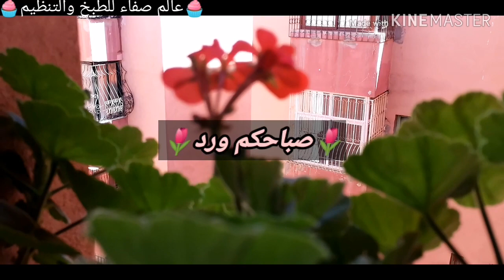حضري ألذ😋 التحليات الرمضانية🌛 الاقتصاديةبنكهتي الشوكولا🍫 والكاراميل🍮/ألذ حشوة بريوات بسمك🐟 الميرنا😉👌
ولا تنسى تفعيل زر الجرس ليصلك اي جديد وشكراا ❤️
حضري ألذ😋 التحليات الرمضانية🌛 الاقتصاديةبنكهتي الشوكولا🍫 والكاراميل🍮
مقادير تحلية الشوكلاته
نصف لتر حليب
2م ك حليب مجفف
2م ك سكر حبيبات
2 كيس كاكاو مر
15 قطعة شوكولاته
2 م ك نشا الذرة
مقادير تحلية الكاراميل
6 م ك سكر حبيبات
م ص زبدة
نصف لتر حليب
2 م ك نشا الذرة